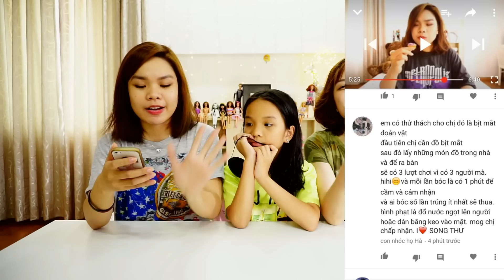THÁCH BỊT MẮT ĐOÁN VẬT: AI SẼ BỊ DỘI COCA COLA?(Theo Yêu Cầu)- SONG THƯ CHANNEL[Clip Hài Hước]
Hôm nay ba chị em mình sẽ cùng nhau chinh phục thử thách của bạn có nickname Con Nhóc Họ Hà: BỊT MẮT ĐOÁN VẬT với hình phạt siêu kinh dị.
Cả nhà hãy cùng tận hưởng video thật vui vẻ nhé!